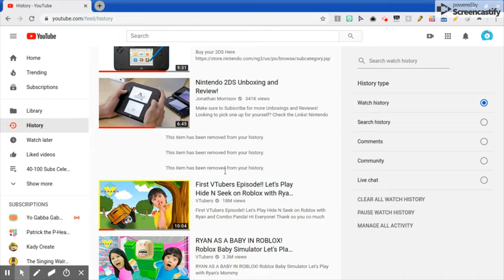REPORTING SOME NURSERY RHYMES!!!!!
WHY KENZO, I HAD ENOUGH OF YOU! I NEED TO GROUND SOME NURSERY RHYME CHARACTERS!